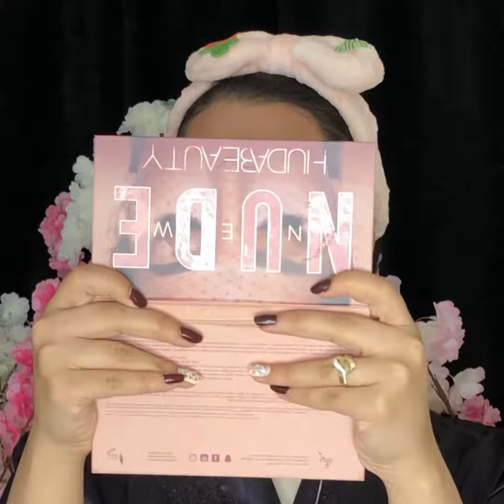Peache makeup look 🍑 مكياج خطوبه بالتفاصيل